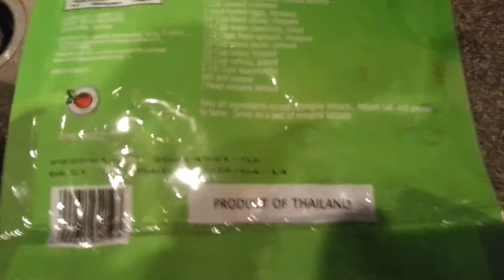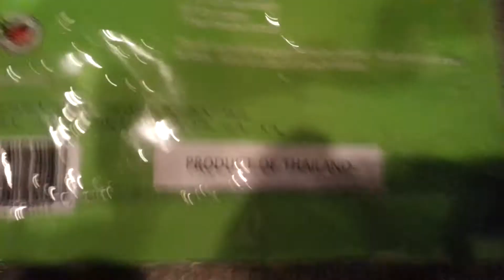Shrimp Sweetbay Apollo Beach freezer Burnt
I can't believe these are considered medium shrimp today. Just a short while back these would be considered small or salad shrimp and they would have been about 2.99 to 3.99. Not anymore, these were regular 8.00 and on sale for 6.99. Really, Come on. The biggest problem is that they are from Thailand and they're farm raised. I live 5 minutes from Tampa Bay and I have to buy this crap, unbelievable.